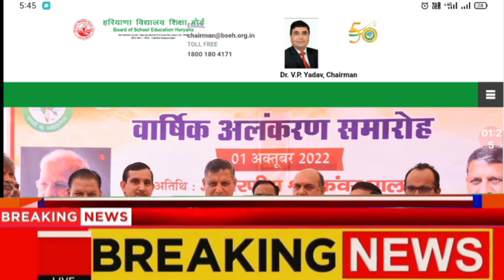HBSE Haryana Board 10th 12th admit card 2023 / 10th 12th Admit Card Haryana board हरियाणा बोर्ड 2023